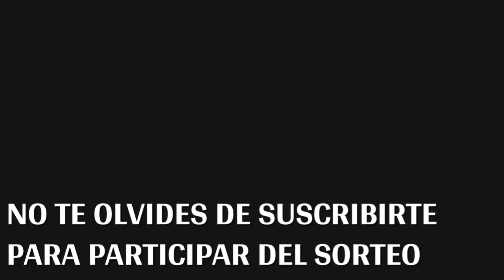PESCA EN MUELLE DE PLAYA HONDA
NUEVA PESCA DE CORBINITAS Y RONCADERAS DEL MUELLE DE LA PLAYA HONDA DEL DIA 30/10/20 . ENTRETENIDA PESCA , TE ENSEÑAMOS NUESTRA NUEVA IDUMENTARIA DEL CANAL QUE SE LOGRO CON MUCHO SACRIFICIO.